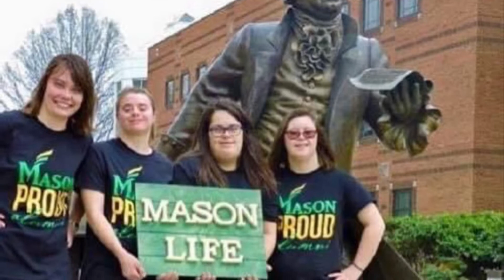Happy Birthday Celeste